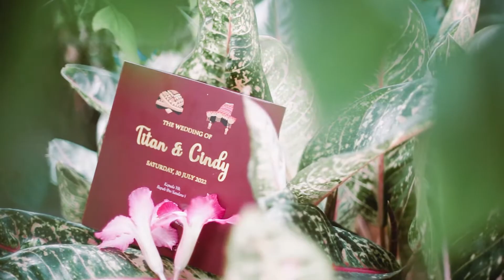Parto Photo ( Cindy & Titan ) Wedding Clip Adat Batak Karo